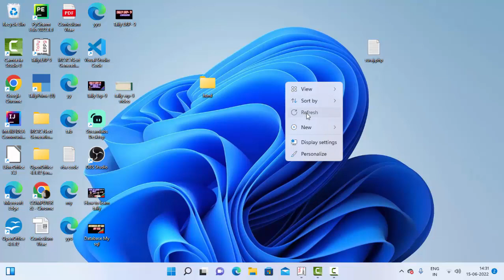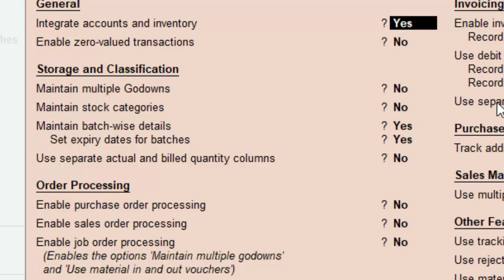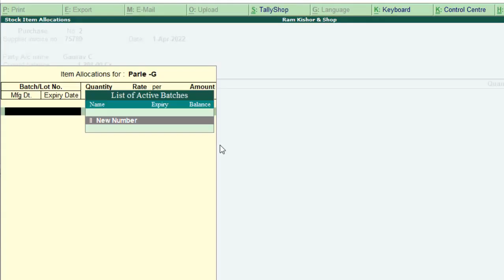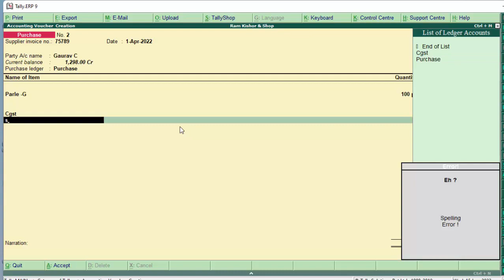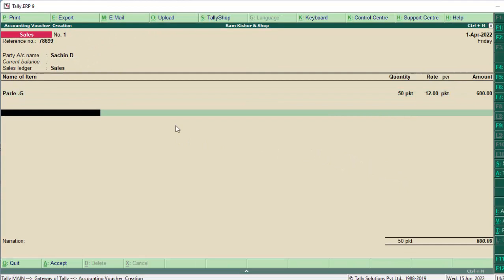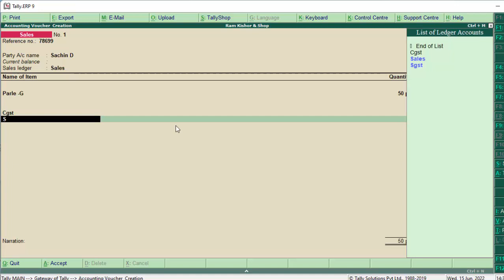Activate Batches and Expiry and use in Tally ERP-9@COMPUTEREXCELSOLUTION